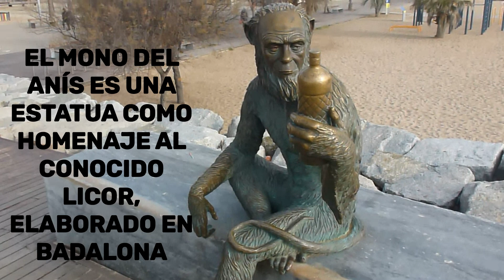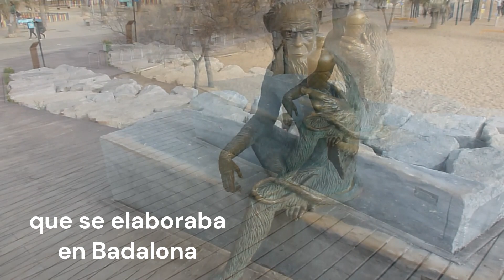Trenes RODALIES RENFE línea R1 por la estación de BADALONA. Playa y el Mono del Anís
La línea R1 de Rodalies es la que pasa por la estación de BADALONA. Conocida como la Línea del Maresme, discurre entre L'Hospitalet de Llobregat  y Maçanet-Massanes, aunque muchas circulaciones finalizan en Mataró, mientras que alguna que otra continúa hasta Portbou.
En el vídeo he incluido unas imágenes del "Mono del Anís", una escultura de bronce que sirve de homenaje a la conocida marca que tiene en sus etiquetas la figura de un mono.  Ese licor se producía en Badalona, y aún se elabora artesanalmente en la fábrica de siempre, aunque el embotellado se hace en El  Puerto de Santa María (Cádiz). La escultura se basa en la etiqueta del mono pegada en las botellas. La figura tiene un rostro humanizado y mira fijamente la botella
de anís que sostiene con su mano izquierda.
VÍDEO GRABADO EL 16/02/2024